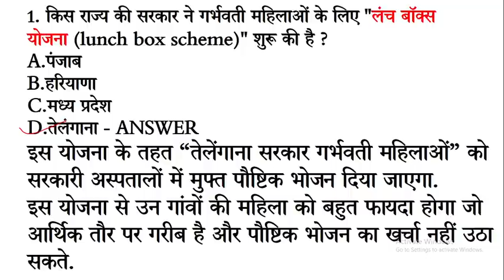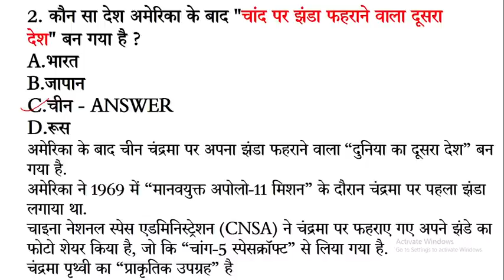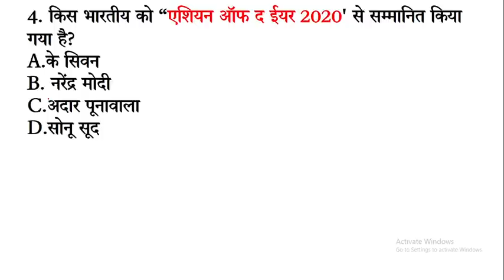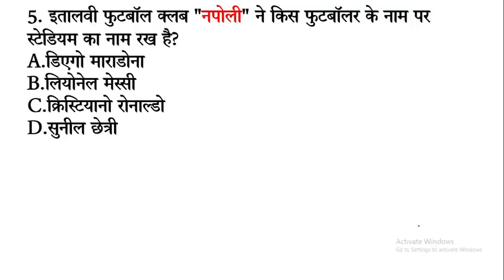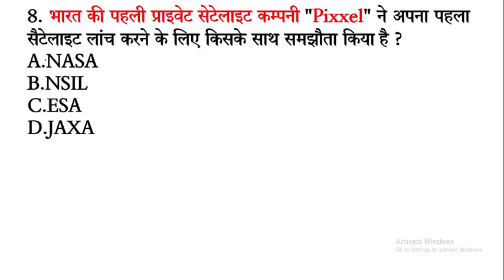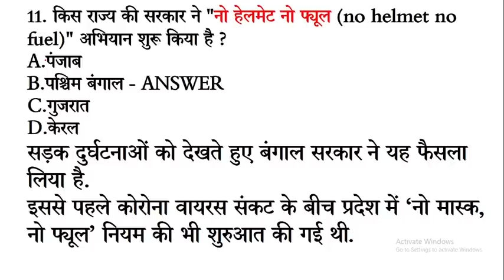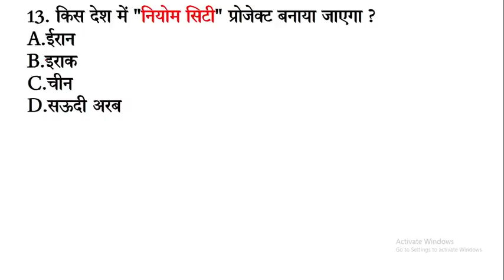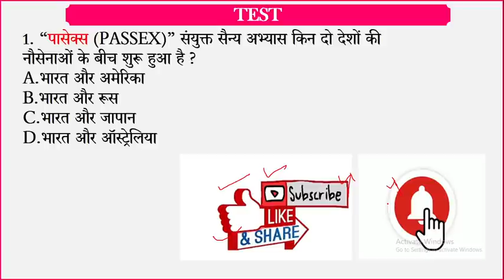7 December 2020 Current Affairs in Hindi || Daily Current Affairs in Hindi for All Exams